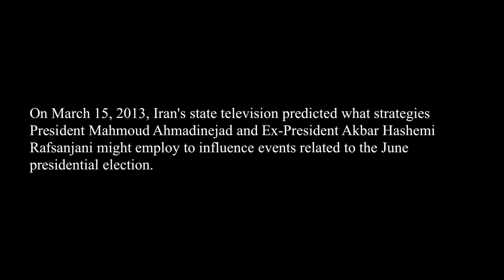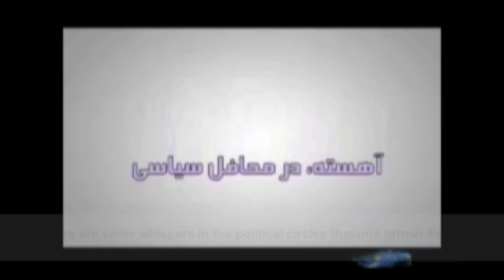Iran TV predicts election plans of Ahmadinejad and Rafsanjani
On March 15, 2013, Iran's state television predicted what strategies President Mahmoud Ahmadinejad and Ex-President Akbar Hashemi Rafsanjani might employ to influence events related to the June presidential election.

Although the report mentioned no names, it was clear to whom it was referring. It is rare that such a blunt report would be aired, especially about a conservative figure like Ahmadinejad.